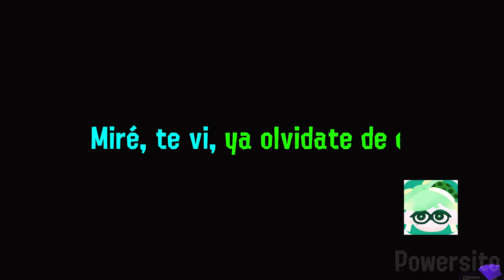Splatoon 3 OST - Calamari Inkantation 3MIX Lyrics en Español (Full Version)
Ayudame con tu gran aportación a que este canal crezca a más y siéntete como en tu casa a disfrutar como un bot failea en los videojuegos jeje
Y lo más importante: código Powersiito en la tienda de Fortnite para encontrarte 50 euros en la calle ;)

+APOYA AL CANAL DE FORMA MÁS DIRECTA
-Hazte miembro del canal para disfrutar de ventajas:

~~TAGS~~